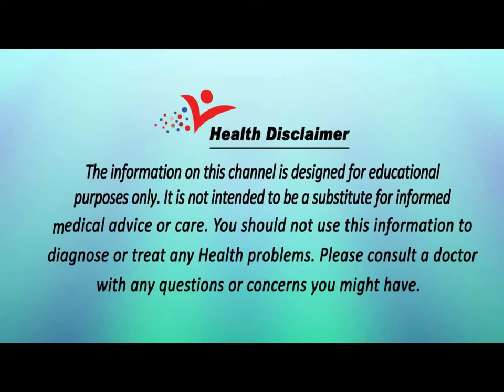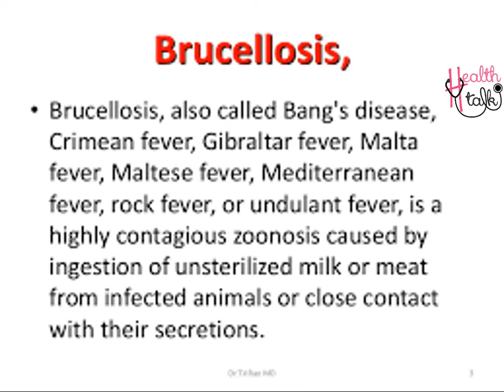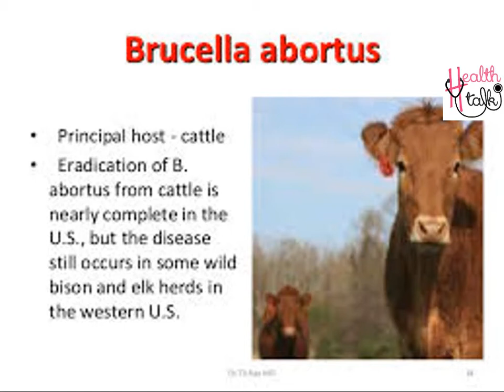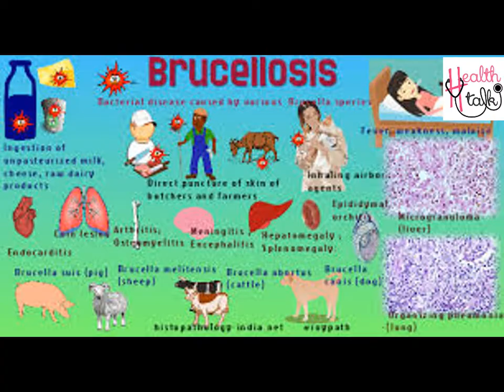Brucellosis Disease [] IN HINDI []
An infection spread from animals to people, mostly by unpasteurised dairy products.
Brucellosis is a bacterial infection that affects thousands of people worldwide. Avoiding unpasteurised dairy products and taking precautions when working with animals or in a laboratory can help prevent brucellosis.
Symptoms may include joint and muscle pain, fever, weight loss and fatigue. Some people develop stomach pain and cough.
Treatment includes antibiotics. Relapses are common.